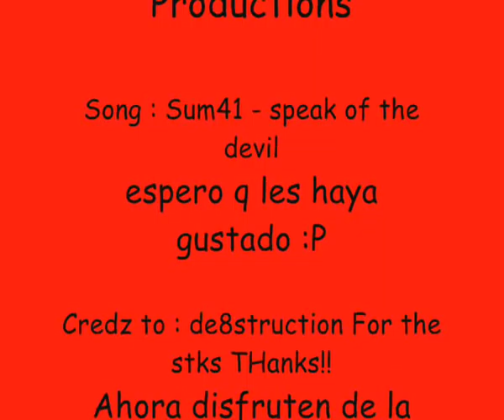Pivot dragon ball z fight gogeta vs janemba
una cortita animacion de la pelea entre gogeta y janemba